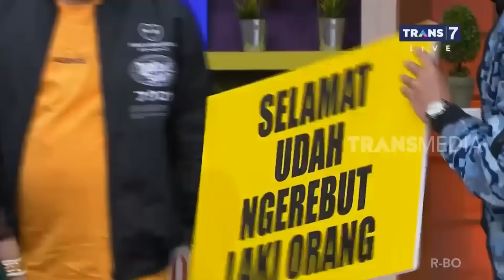[FULL] BIDUAN DAN MANAJER MAIN BELAKANG | RUMAH UYA (19/03/20)